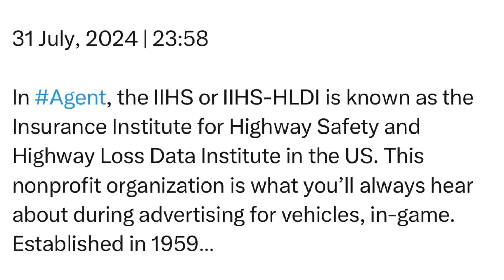Wednesday | 31 July, 2024 | 23:58